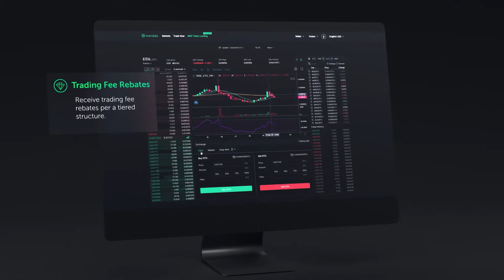What is MDX? | Cryptoclips Trailer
Mandala has created a dynamic trading environment whereby the Mandala Token (MDX) functions to provide specialized trading capabilities, referral rewards, and trading rebates.

Bitcoin: 14C7VT7JyCvEsDiC4sb9SwtX2dWrzVF5CG
Ethereum: 0x43888Fefbb1b55Ea615943df8a4e1EFF4a7d4A79
Dash: Xw9GkCDzzpK7JfTpwHuhjfE3Wox9SJCp13
Litecoin: LMi8zvAL71oN8pH5fjgBQDV4vz2XFje4zb